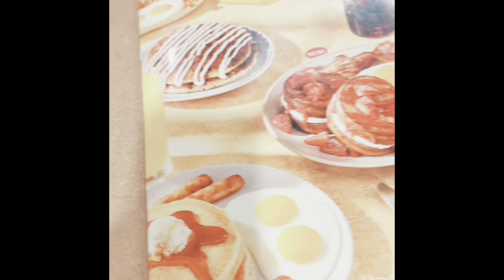Labor and Delivery Vlog 🌿I induced at 37weeks | 2024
This is it you guys!❤️

The positive black mom birth story you've been looking for. It's a refreshing positive birth story, positive birth experience, positive labor AND delivery, it's my birth story
2024🌿💙

 I had an epidural very late in labor and it still was my dream birthing experience. I hope you all enjoy this birth vlog it's one dear to me. Make sure to comment and share, we need more positive things in the media !!